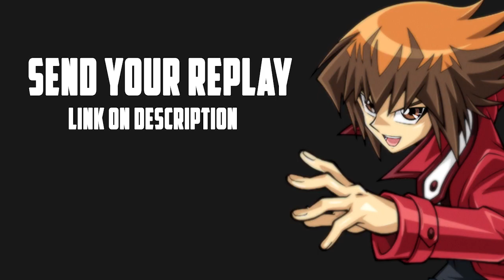[DON'T WATCH!!] WHEN NOOB PLAYS NUMERON !!! Yu-Gi-Oh Master Duel 🔥🔥🔥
like duelist 🙏🥳

Master Duel